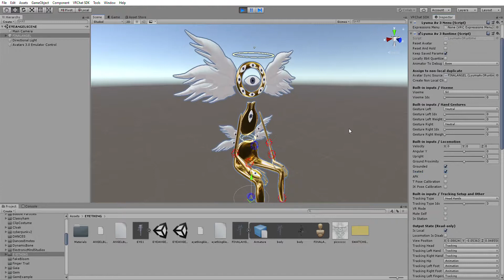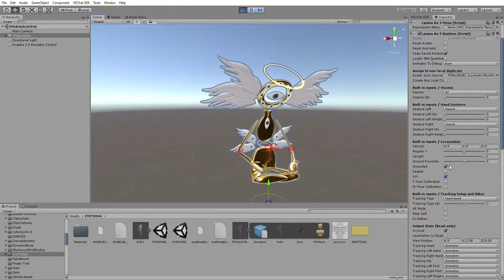My simplified take on an biblically accurate angel.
A 3D model I made for vrchat.